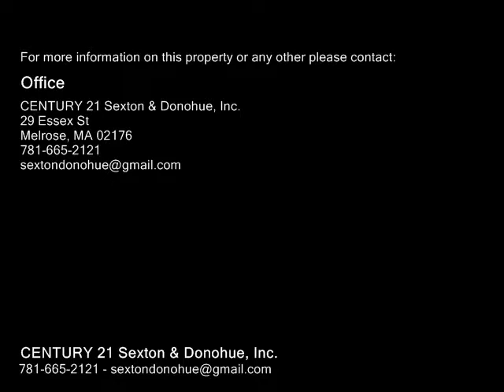33 Old Brook Cir, Melrose MA 02176 - Single Family Home - Real Estate - For Sale -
33 Old Brook Cir, Melrose MA 02176  Single Family Home  Real Estate  For Sale   This Colonial has all you have been looking for on a picture perfect street in the heart of Melrose. This home has 9 rooms 4 bedrooms, 2 full, 2 half bathrooms, 1 car attached garage, and the most amazing open concept kitchen!! It is bright with top of the line materials!! Nothing was left out when renovating this kitchen. It is a dream!  Brand new hardwood floors, freshly painted, first floor play room, mud room,  huge finished basement & wine room. Deck off the living room over looking the perfect size manicured lot. Central Air upstairs and split units down with heat and cooling on the first floor. This home has enough space for your out of town guests or a growing family. The street is quiet but located with a close walk to Main Street and commuter rail. You need to see this home for yourself!! Open house Thursday 5307pm, Saturday and Sunday 12130pm!!